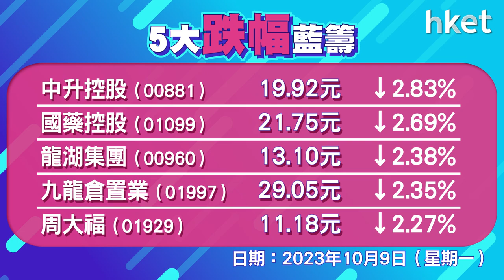恒指收報17517點，升31點 成交468.7億元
香港交易所宣布，天文台已取消八號颱風信號及黑色暴雨警告，港股下午2時恢復交易。恒指復市升14點，其後曾升逾百點，尾市一度轉跌，恒指升31點，收報17517點，成交468.7億元。科指升0.2%，報3825點。中石油 （00857） 、中海油 （00883） 升逾2%，海通國際 （00665） 升近1倍，阿里巴巴 （09988） 逆市跌近1%，恒大 （03333） 挫逾12%。